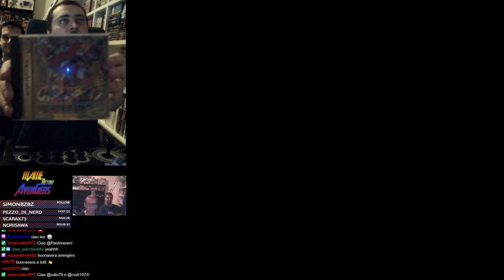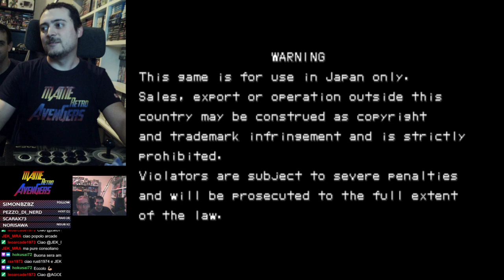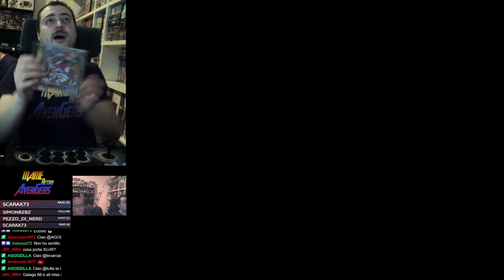SFC, RAX e XUR giocano: Cyberbots, Ghost Pilots, ESPGaluda (Parte 1)